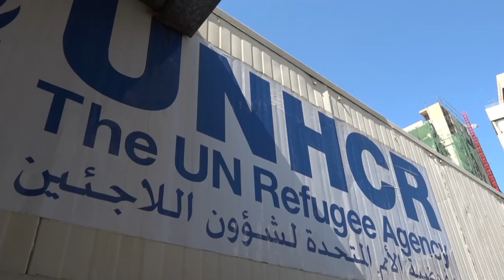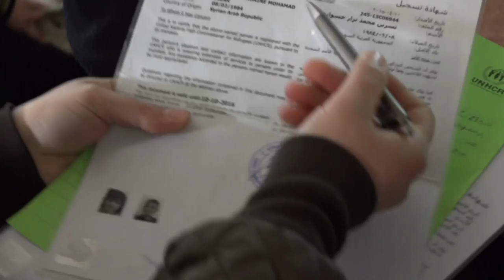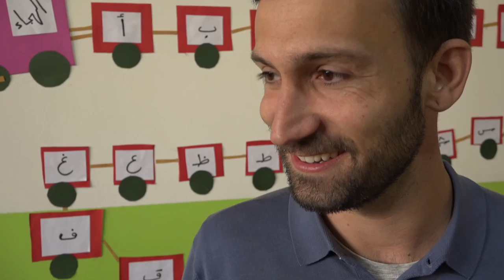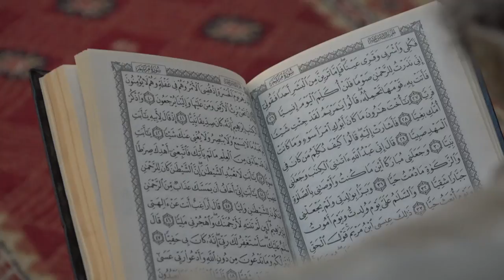Refugees vs The West - The Westerners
Is it really true that all refugees are eager to travel to the west? Willem Timmers meets refugees in Lebanon who do not think about going to Europe. He also finds migrants who have returned after a stay in our free West did not please.
Willem hangs out with Adham, a Lebanese who runs his own aid organization in the northern Lebanese town of Tripoli. Adham finds it better if refugees are helped as much as possible in Lebanon, by Lebanese who understand the Syrians much better than Europeans.
Financial assistance from the West for the refugees is most welcome. But according to Adham, it is a problem that Western aid organizations are often morally too elevated. They come, for example, to campaign for abortion, which is contrary to the local culture. That kind of phenomena is a thorn in Adham's eye, just like the international NGOs who come to give clown lessons when the real question should be: 'Will we first give these children shoes and food?'
Farouk, a well-known Adhamian who returned to Lebanon after a disappointing stay in Germany: "The people there are just cold and individualistic."
The point of view of the refugees over our western lives is a real eye opener.

Day and night, one of our program makers follows remarkable young people who take us into their world. A world that is no longer waiting for Western ideals. Partying, hating, loving, praying and working: we experience adventures with people who are different in life than we are; looking for new ideas, amazing insights and totally different truths.

The westerners step out of their own comfort zone, directly into someone else's existence elsewhere. With an open mind, sharpness, empathy and humor they attract people who are completely different in life. Each and every one of them act from their own perspective and also have to criticize Western ideals such as democracy, religious freedom, women's emancipation or animal welfare. This leads to astonishing insights and confrontations with other truths, on which own prejudices can be tested and perhaps also revised.

Looking beyond our own navel, beyond our Western dogmas - to be able to reflect on what it actually means to be 'Western'. The Westerners combine participatory journalism with telling stories that surprise, move and defy our world view.

One Westerner, one week, somewhere in the world in a completely different culture, challenging the western privilege. With: Nicolaas Veul, Maral Noshad Sharifi, Eva Cleven, Willem Timmers and Stef Biemans
Presented by: Maral Noshad Sharifi, Stef Biemans, Willem Timmers, Nicholas Veul, Eva Cleven,